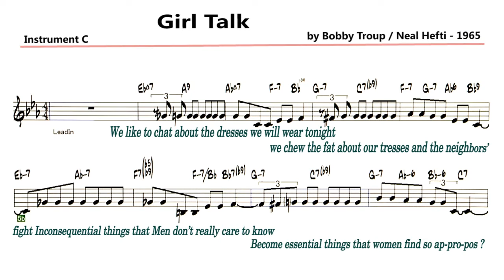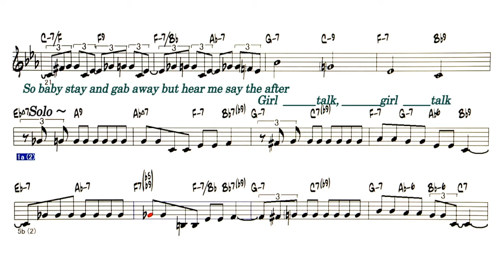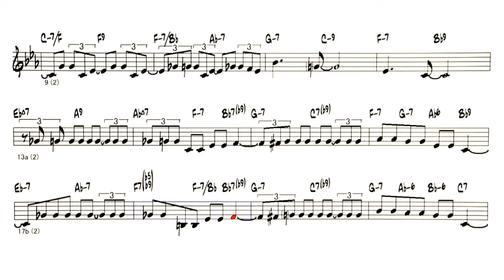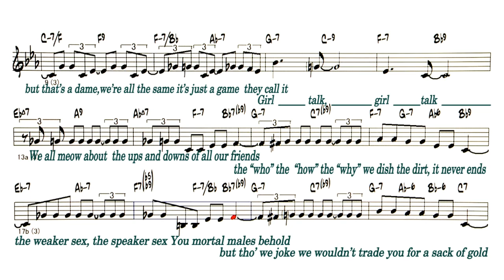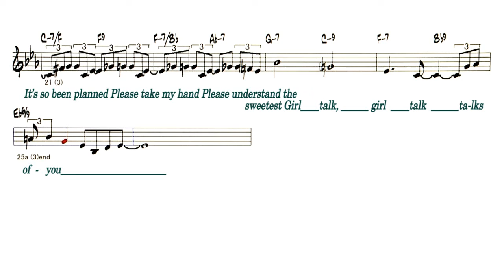Girl Talk - Sample - ( C 🎹 )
Backing Track - Girl Talk
                          ( by Bobby Troup / Neal Hefti - 1965 )
Lyrics
We like to chat about
The dresses we will wear tonight
We chew the fat about
Our tresses and the neighbors’ fight
Inconsequential things that
Men don’t really care to know
Become essential things that
women find so ap-pro-pos ?
But that’s a dame, we’re all the
same it’s just a game they call it
Girl talk, girl talk

We all meow about
The ups and downs of all our friends
The “who” the “how” the “why”
We dish the dirt, it never ends
The weaker sex, the speaker sex
You mortal males behold
But tho’ we joke
We wouldn’t trade you for a sack of gold
And gab away
But hear me say the after

It’s so been planned
Please take my hand
Please understand the sweetest